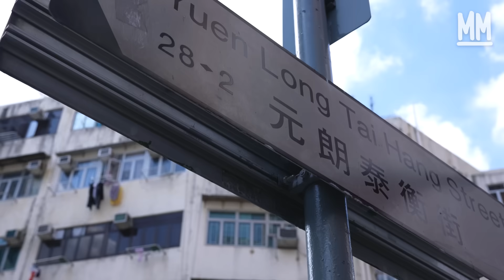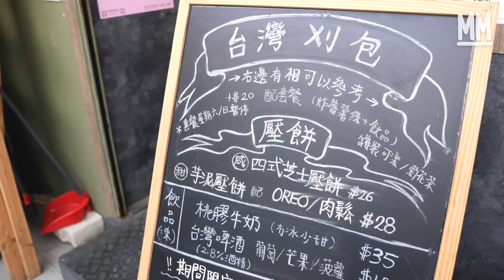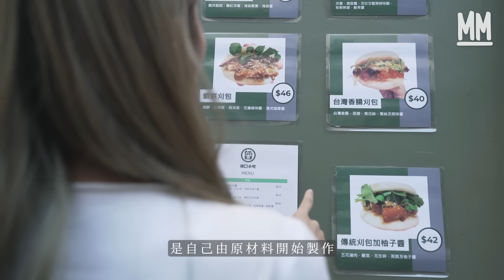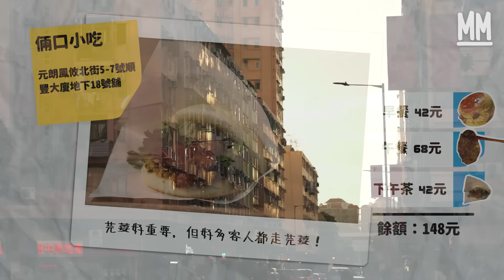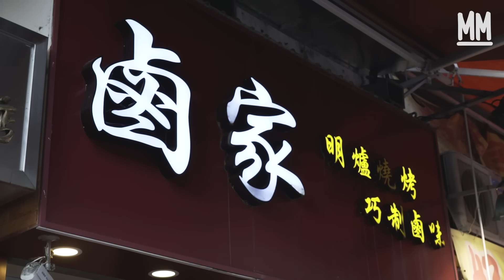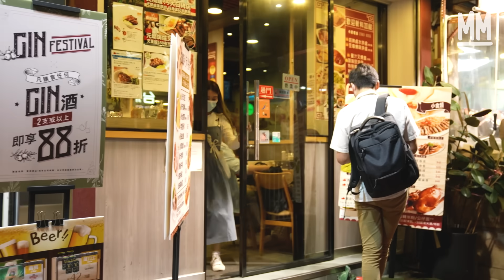MM｜阿Sa挑戰用$300去元朗食4間由名店大廚開嘅小店：「平民價錢食星級味道！」前半島酒店嘉麟樓大廚黑糖秘製台式牛肉麵 前怡東軒燒味主管獨門串叉燒法製焦香燶邊｜旅遊止癮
MM 旅遊止癮 // 4名前半島酒店嘉麟樓大廚黑糖秘製台式牛肉麵 前怡東軒燒味主管獨門串叉燒法製焦香燶邊

元朗區向來以美食眾多而聞名，除此以外，這裡更是臥虎藏龍。皆因不少曾在星級廚房工作過的廚師，都選擇在這兒開餐廳。今集《旅遊止癮》由阿Sa拿著300元，帶大家吃足一天四餐，用平民的價錢，吃出星級心機的味道。

█ 早餐：英式鬆餅（20元／3件）

半島酒店的英式鬆餅深受食客歡迎，是日早餐之選的餅店ABC Bakery，正正由半島酒店餅房的前糕餅師主理。店內的英式鬆餅以百分之三十三的牛油比例，製作出外層脆口而內層鬆軟的口感，甫推出便創下日售500件的紀錄。除了招牌英式鬆餅外，其蘋果酥及法式牛角酥同樣值得一試。

ABC Bakery
地址 ：元朗安寧路41-45號安定樓地下A號舖

█ 午餐：台灣紅燒牛肉麵（68元）

中午我們來到木玥巷吃一碗紅燒牛肉麵。木玥巷的元朗分店，由4位曾在半島酒店嘉麟樓工作六至三十多年不等的大廚主理。牛肉湯湯底以50磅牛骨煮成的湯膽，配搭各款香料、藥材、醬油及秘製黑糖熬製而成。牛肉麵的湯底香氣濃厚，配搭本地麵廠製造的麵條，加上先後燘煮、烤焗兩個多小時的厚切牛腱心肉塊及新鮮蔬菜，風味更見獨特。除了招牌牛肉麵外，其用上雞髀肉自家醃炸的鹽酥雞，以及蟹肉金絲炒新竹米粉，同樣是小店的信心之選。

木玥巷
地址：元朗媽橫路9號富來花園地下17-18號舖

█ 下午茶：傳統刈包加柚子醬（42元）

這間細小的立食小吃店，由So Gun及Jun這對小情侶一同打理，主打刈包及台式小吃。廚房主理人So Gun曾在多間米芝蓮餐廳工作，與Bombana、Anne-Sophie Pic及Richard Ekkebus等多位米芝蓮世界星級名廚共事。高級西餐的經驗令他重視處理食材的方法，強調出品要保留原材料的真味。經典之選傳統刈包加柚子醬，以豬腩肉配搭花生碎、柚子醬、芫荽及多款調味料，令刈包的味道更豐富﹐口感更有層次。

倆口小吃
地址：元朗鳳攸北街5-7號順豐大廈地下18號舖

█ 晚餐：蜜汁叉燒王（76元）+酒仙醉雞卷（48元）

主打燒味及鹵物的鹵家，由前米芝蓮食府怡東軒燒味部主管鹵爸及其家人主理。招牌蜜汁叉燒憑其過人的焦甜香味及4厘米厚切的誠意份量，深得街坊支持。酒仙醉雞卷以紹興酒、玫瑰露及秘製酒料調味，令雞肉的酒氣更濃郁。

鹵家
地址：元朗教育路68號兆豐樓地下10及14號舖

00:00 簡介
01:08 早餐：英式鬆餅
02:37 午餐：台灣紅燒牛肉麵
06:09 下午茶：傳統刈包加柚子醬
09:48 晚餐：蜜汁叉燒王 + 酒仙醉雞卷

策劃：沈敏怡 Manyi
主持：黎婉婷 Sa
攝影：伍慶泉  張志孟
剪接：簡加希
監製：陳靜雅